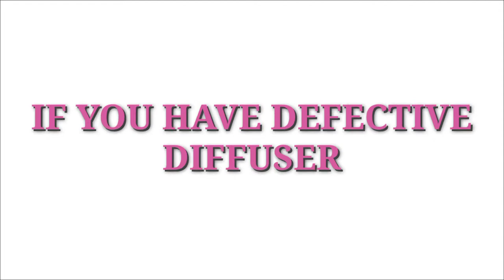DEFECTIVE YL DIFFUSERS??? || ANO ANG GAGAWIN???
Hi, Oilmazing Peeps! Ano ang gagawin mo kung nasira ang Young Living Diffuser mo at out of warranty na? Kanino ka pwedeng mag-report?

Watch my vlog and find out the steps you can follow if you have defective YL diffuser. 😊